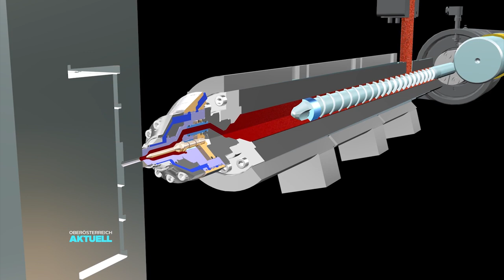Industrieland OÖ – ENGEL AUSTRIA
Im Zuge der Serie „Industrieland OÖ“ hat der TV-Sender LT1 das ENGEL Stammwerk in Schwertberg besucht, um einen Blick hinter die Kulissen zu werfen und der Produktion von Spritzgießmaschinen auf den Grund zu gehen. Der Beitrag zeigt darüber hinaus, wie man mit Kunststoff CO2-Emissionen reduzieren kann und was es heißt, Lehrling bei ENGEL zu sein.